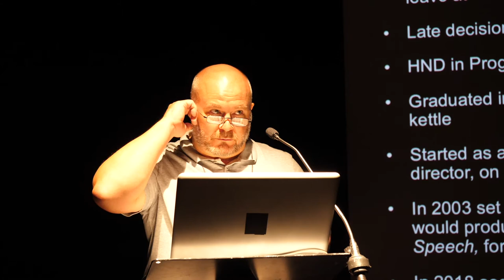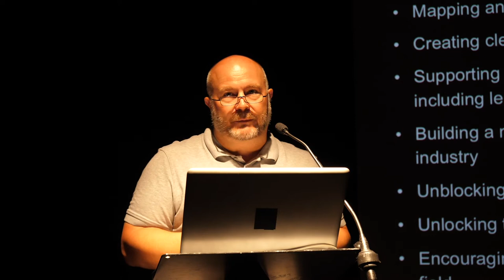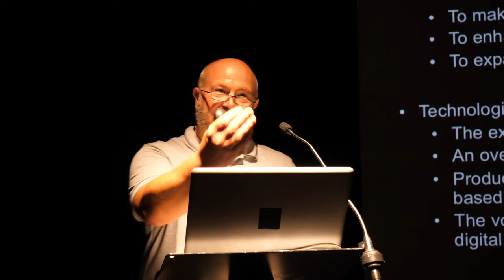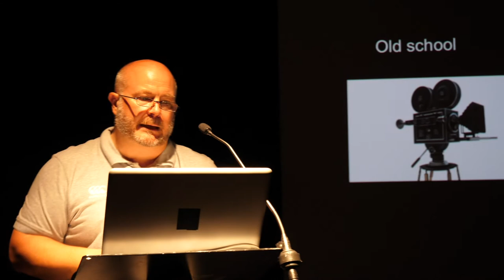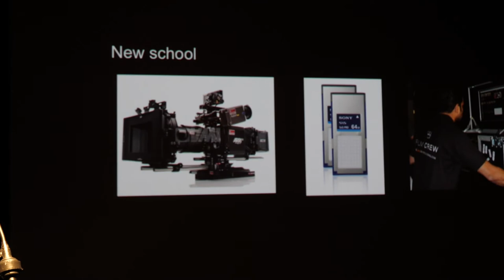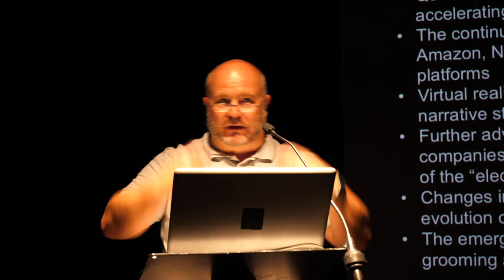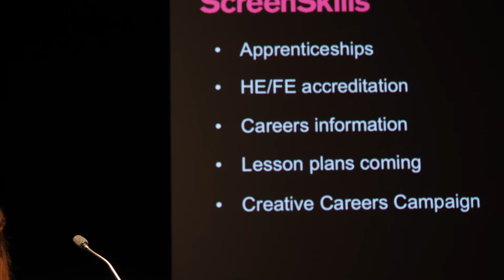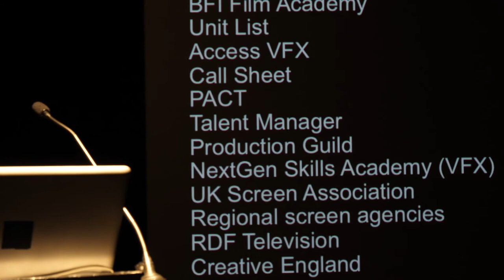Screenskills - Gareth Ellis Unwin and Margaret Burgin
Gareth Ellis-Unwin and Margaret Burgin speak about craft, tech and creativity in the digital age and how UK screen offers a lesson for 21st century learning.